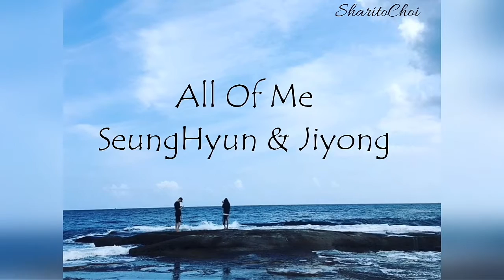All Of Me [GTOP]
▶Original music John Legend